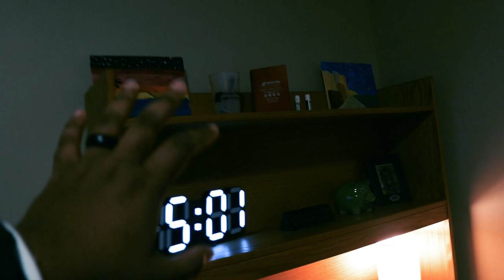College Move in Day Vlog @ APSU